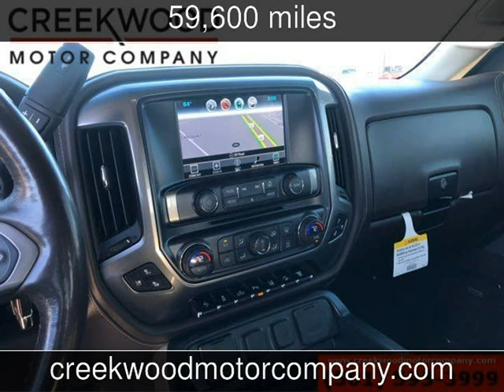2018 Chevrolet Silverado 3500HD LTZ Used Cars - Searcy,AR - 2020-01-28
See more details about this used car This 2018 Chevrolet Silverado 3500HD LTZ with 59,600 miles is for sale at Creekwood Motor Company.